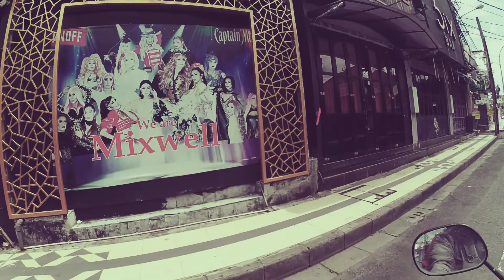situasi bali saat ini di kawasan seminyak hingga legian bali | motovlog bali | gus krebek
Hai hallo kawan kembali lagi bersama saya gus krebek, channel yang akan mengajak kawan kawan berjalan jalan di seputaran bali.
saat ini saya akan mengajak kawan kawan jalan jalan virtual bersama saya di kawasan seminyak hingga legian.
Nah seperti apa keadaan di kawasan seminyak hingga legian bali hari ini, mari sama sama simak video dari gus krebek tentang situasi bali saat ini di kawasan seminyak hingga legian bali | motovlog bali | gus krebek
seminyak bali
seminyak bali nightlife
seminyak beach
pantai seminyak beach bali
pantai seminyak bali
pantai seminyak beach bali setelah new normal
pantai double six begini situasinya
pantai double six bali
pantai double six seminyak bali sudah ramai bali saat ini
jalan camplung tanduk seminyak
situasi jalan raya legian
villa di seminyak bali dengan private pool
villa di seminyak
villa di seminyak bali
wisata bali 2021
wisata bali
gus krebek
motovlog bali